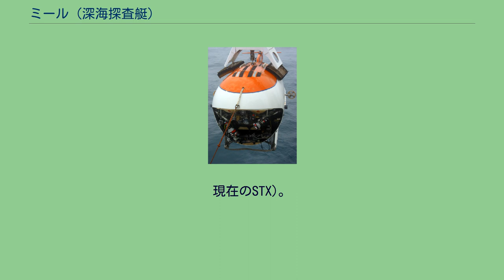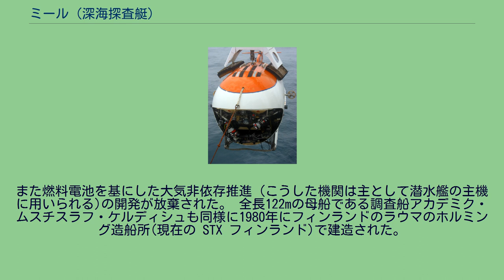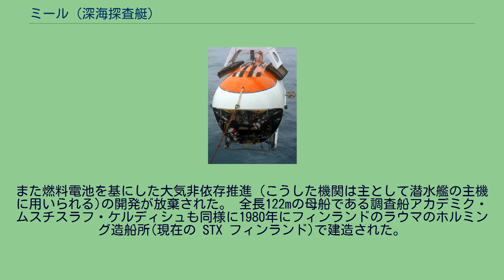ミール (深海探査艇)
ミール (ロシア語: "Мир", 世界 または平和)は自律推進型の深海潜水艇である。
この計画は当初、ソビエト科学アカデミー(現在のロシア科学アカデミー)とラズリト設計局によって基本設計がなされ、後にフィンランドに2隻が発注された。
詳細設計と建造はフィンランドのラウマ・レポラの海洋部門が担当し、ミール1とミール2は1987年に納入された。
このプロジェクトはシルショフ海洋研究所から派遣された技術者の監督の下で進められた。
船体は科学研究に使用する目的で設計された。
潜水艦の救助作業をアシストするために使用することも想定されているが、潜水中に人が乗り移るだけのスペースはない。
2隻のミールを運搬し、潜水作業中の指揮をとる母船は調査船アカデミク・ムスチスラフ・ケルディシュ。
現在、2隻ともロシア科学アカデミーが運用している。
ミールは最大6000メートル(19,685フィート)まで潜水できる。
3000メートル以上潜水できる有人潜水艇はミールの他には、アメリカのアルビン、シークリフ、ディープスター20000と日本のしんかい6500とフランスのノティールと中国の蛟竜号がある。
世界の海洋の98%は6,000m未満の深度であることから、ほとんどの海域に対応できる。
深海層まで潜水できるこれらの潜水艇は全て乗員が3人である。
従来の深海潜水艇は、チタンを溶接して耐圧殻を製造していたが、ミールの耐圧殻はチタンよりも引張り強度/重量比が10%優れているマルエージング鋼で作られている 。
この合金は約30%のコバルトと少量のニッケル、クロムとチタンから構成される。
2個の半球は鋳造、機械加工され溶接を避けてボルトで接合される。
船体全体の比重は水の比重に近く、そのため異なる深度へと容易に移動できる。
さらに浮力は容積8立方mのシンタクチックフォーム(直径数十～数百μmのガラスなどの中空球を合成樹脂で固めた材料)で得る。
他の深海潜水艇が海洋底に到達する為に鉄製のバラストを使用するのとは異なり、ミールはバラストタンクによって浮力と深度を調節する。
2隻のミールの建造は、冷戦下におけるフィンランド-ソビエトの経済的、技術的な協力の重要な例になった。
カナダ、フランス、スウェーデンからの応札は、おそらくは政治的圧力により、撤回された。
後に、当時のラウマ・レポラの部門長であったピーター・ラクセルがSTT（フィンランドの通信社）に語ったところでは、「プロジェクトはどうせ失敗するとアメリカのココム委員会が思っていたことが前提となって、フィンランドは船体を納入する許可を得ることができた」と信じている。
「我々が設計を成し遂げたことが彼らの目にも明らかになるや、どうしたらこんな技術をソビエトに売ることが出来るんだと大騒ぎになって、ペンタゴンにはたくさんの人が押しかけた」 ココム規制のために、使用されているほとんどの技術をフィンランドで開発しなければならなかった。
電装はホルミングが開発した。
シンタクチックフォームは、業界首位の3Mが供給を断ってきたので、エクセルが製造した 。
ソビエトに流入する技術レベルの高さがアメリカで問題になったのである。
例えば、海底に敷設したアメリカの対潜水艦深海聴音装置を除去することが可能な先導潜水艦部隊を組織するのではないかという懸念をペンタゴンは持っていた。
ラウマ・レポラは裏で経済的な制裁を行うという脅しを受けた。
利益の大きい洋上型石油プラットフォームの市場を失う可能性の前にラウマ・レポラは屈し、フィンランドでの潜水艦の開発はストップした(ラウマ・レポラは会社を閉鎖し、その後ホルミングと合併してフィンヤードとなった。
現在のSTX)。
また燃料電池を基にした大気非依存推進（こうした機関は主として潜水艦の主機に用いられる)の開発が放棄された。 全長122mの母船である調査船アカデミク・ムスチスラフ・ケルディシュも同様に1980年にフィンランドのラウマのホルミング造船所(現在の STX フィンランド)で建造された。